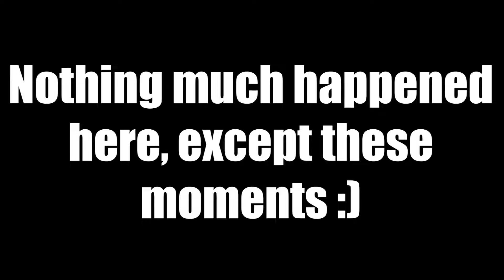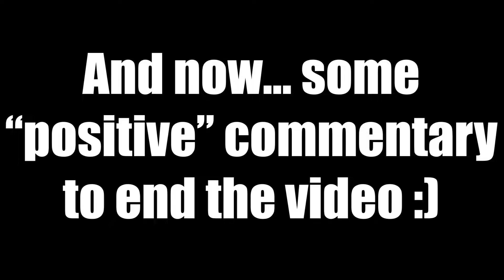Cold War Moments that ONLY HAPPEN at 3AM...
Hello there! My name is Jacob, but you can call me JB or Jacob. I mainly do live streams over on Twitch, playing games I enjoy has some new spicy content out! I also do funny moment videos and some commentaries about various topics! If you enjoy any of these things or simply have a heart. :)

No one reads this far into the description...what are you doing snooping around... O_o